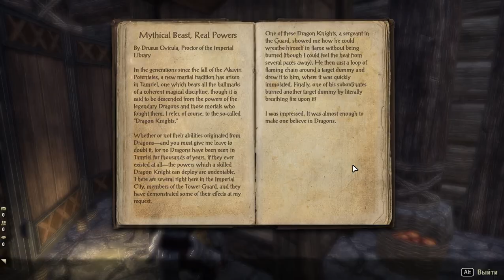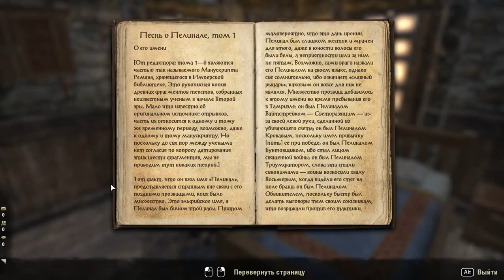107 Elder Scrolls Online eso tes mmo rpg George IV Kostandi